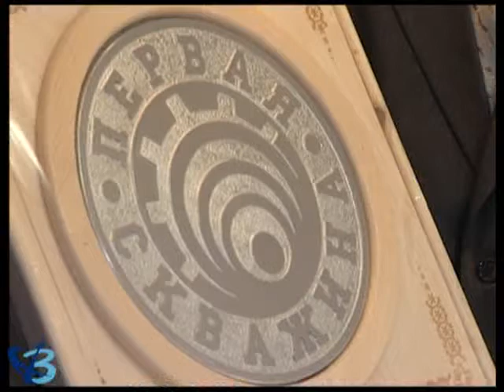Почётный знак «Первая скважина» 6+